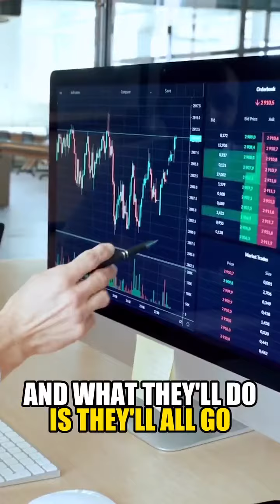Don’t tell anyone I told you this 🤫